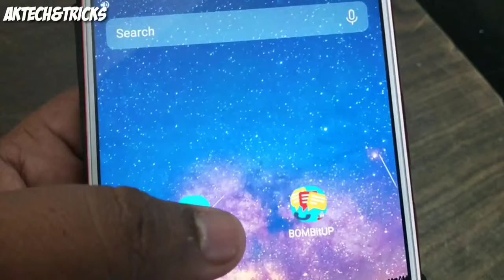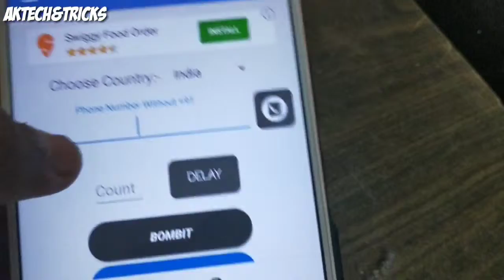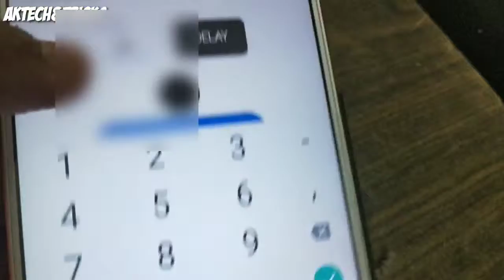Ek aaisi trick jisse apse koi panga nahi lega 😁😁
hello friend main apko ek aaisi trick batane wala hu jiski madad se aap pane frd ko pareshan kar sakte hai..bahut amazing aur easy trick hai..video jarur dekho